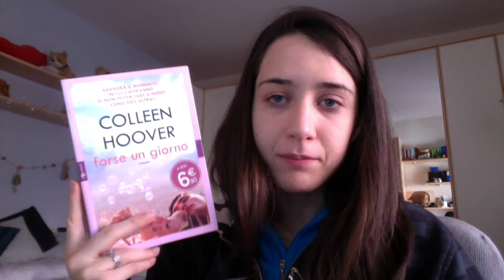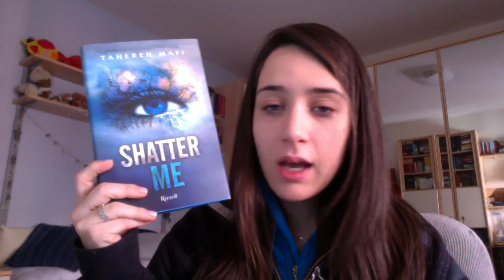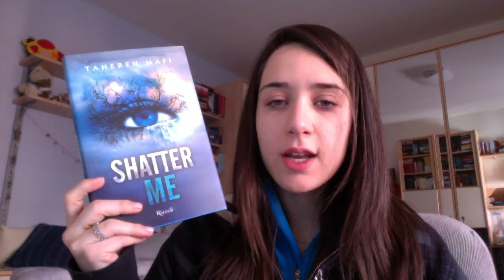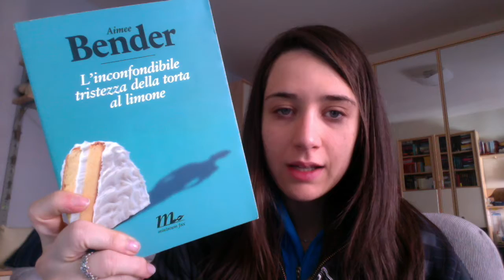TBR DICEMBRE 2018. - Tra riletture, challenge e distopie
Spero che il video vi sia piaciuto, fatemi sapere cosa ne pensate qui giù nei commenti.
-Chiara